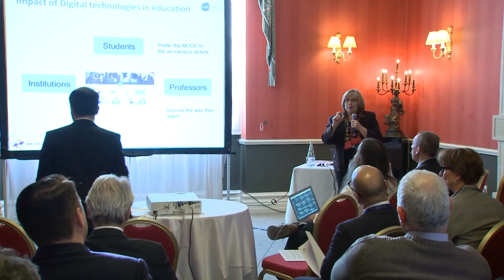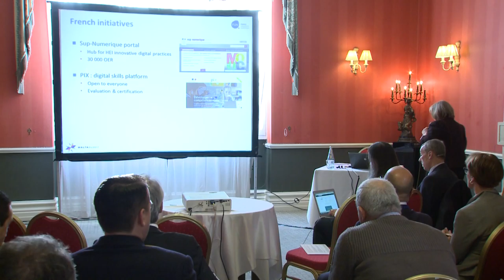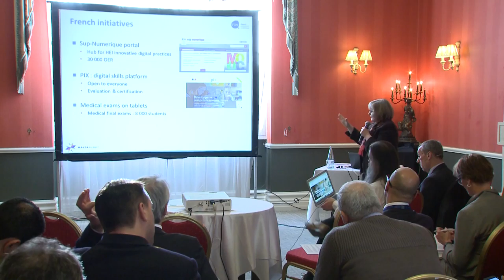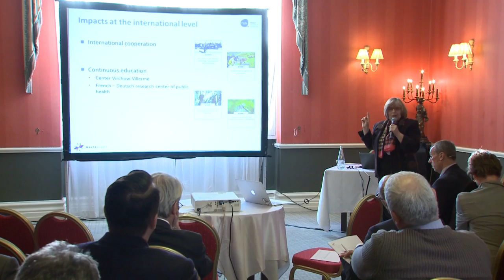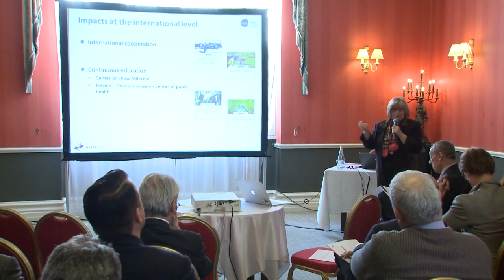Innovation and Digital Pedagogies: A French Perspective - Prof. Catherine Mongenet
Professor Monegenet will draw on her experiences running FUN to provide insights into the opportunities and challenges in the rapid deployment of publicly-funded MOOCs in France.

Presented at the State of Digital Education Conference in January 2017 in Malta, as part of the session on Innovation and Digital Pedagogies.